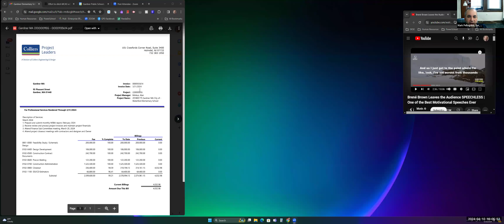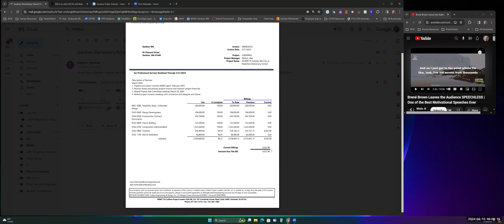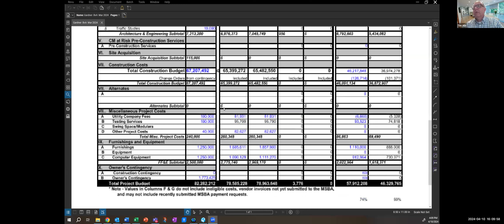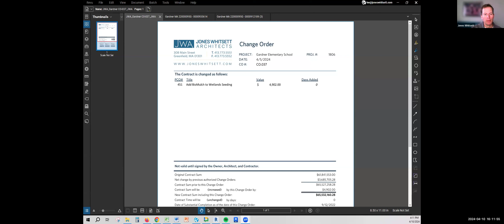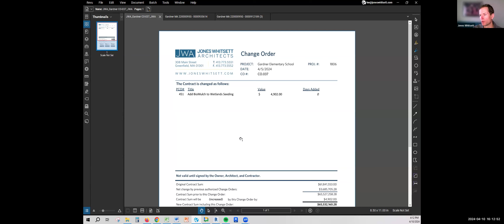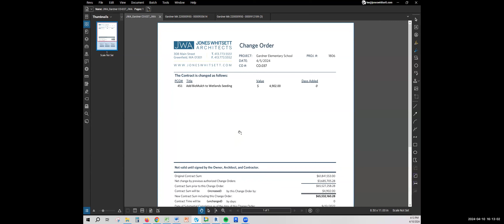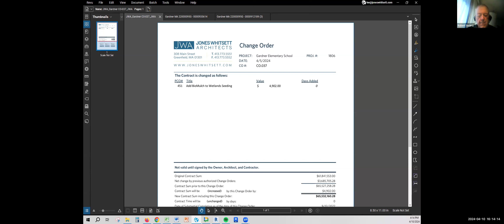Gardner GES Finance Subcommittee Meeting Apr 10 2024